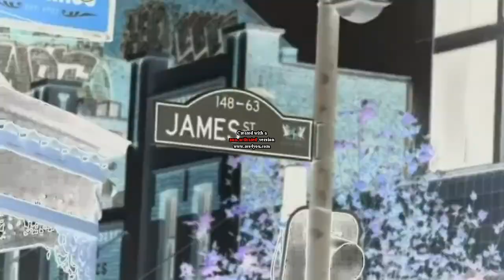Lazy Butterfly's 141st Custom Sparta Source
i love avs4you!